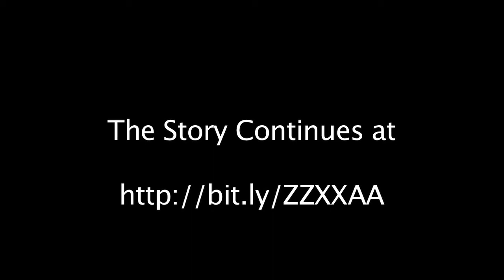Back To The Jetty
A sequence from the 2011 Straad Players movie "Tommy and Barry Go Back".